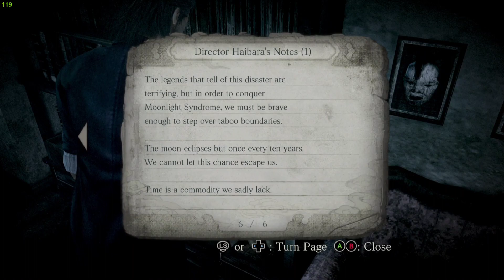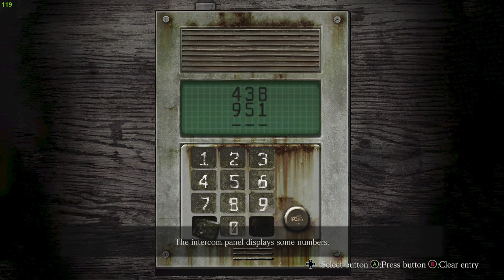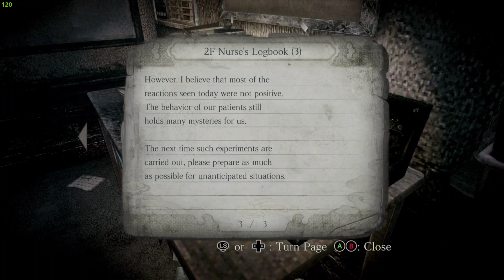Fatal Frame 4 : Mask of the Lunar Eclipse Part 5